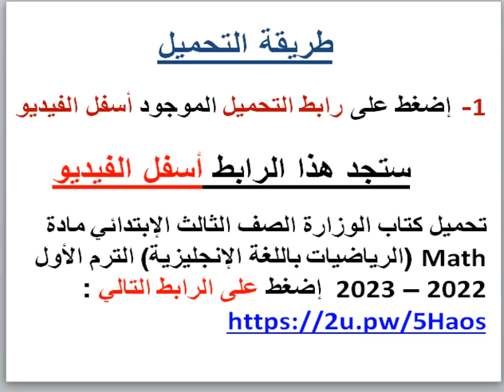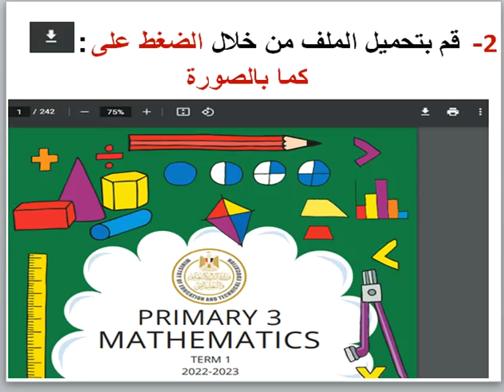تحميل كتاب الوزارة الصف الثالث الإبتدائي مادة Math (الرياضيات باللغة الإنجليزية) ترم أول 2022 – 2023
تحميل كتاب الوزارة الصف الثالث الإبتدائي مادة Math (الرياضيات باللغة الإنجليزية) الترم الأول 2022 – 2023 إضغط على الرابط التالي